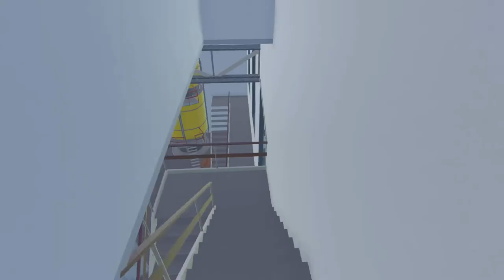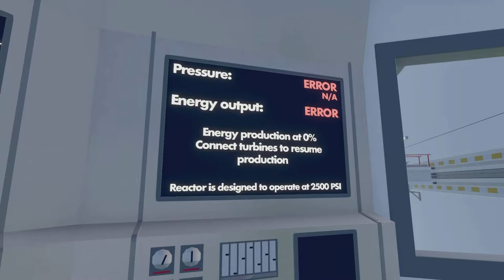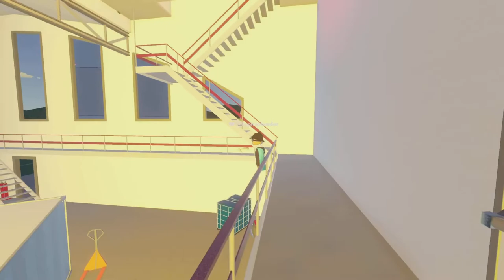A JamieTube Film: The Power Plant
➡️ Clip Info ⬅️
After an explosion occurs at the Dork Reactor power plant, Tophatleader - somehow - survives with severe injuries.

➡️ Statistics ⬅️
No Statistics Available

➡️ Special Thanks ⬅️
@Wright Byrd
@Fireluke Gaming

Stay Safe,
JamieTube HD